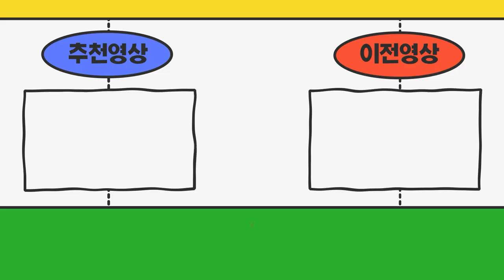인천광역시 1톤넘버정리하려는데 요즘 시세 어떻게 되나요?